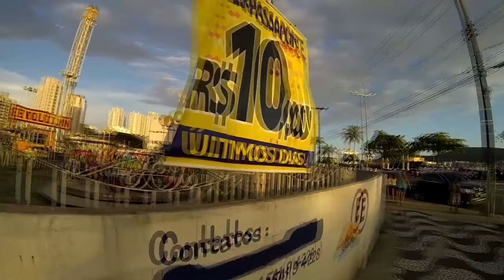07.2.2015 Bikevlog na Ciclovia de Santos - Sábado à tarde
Pedalando na Ciclovia da Orla da Praia de Santos, passeio de fim de tarde de sábado